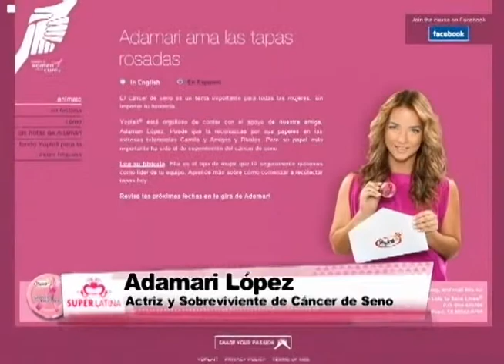Adamari Lopez con Gaby Natale en SuperLatina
Adamari López, la pequeña guerrera que triunfó en las telenovelas y derrotó al cáncer de seno se somete al "Bubi-Test"... a ver si reconoce las bubis de las famosas... ¡incluyendo una sorpresita al final!